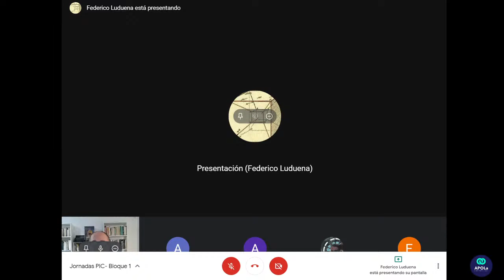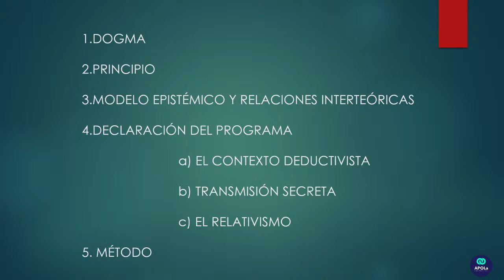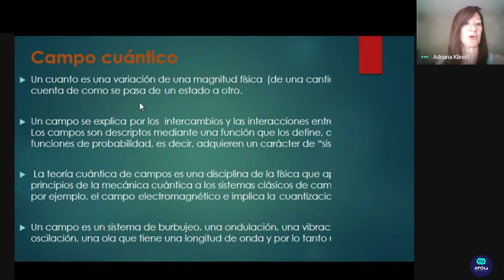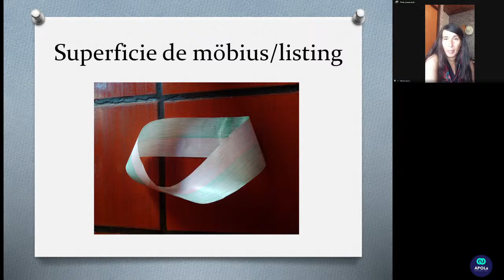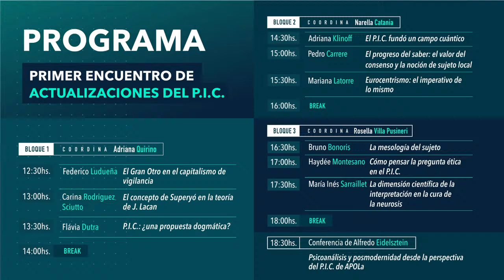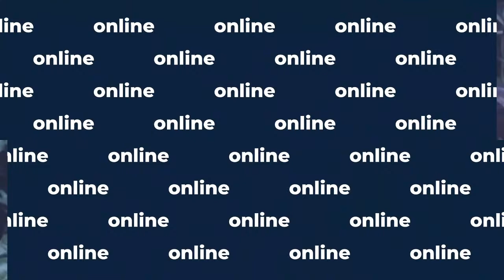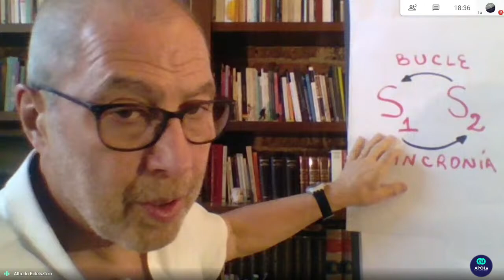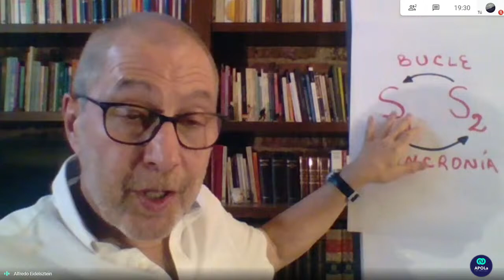Primer encuentro de actualizaciones del P.I.C. - Programa de Investigación Científica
6:10 Primer bloque
Coordina: Adriana Quirino
Federico Ludueña "El Gran Otro en el capitalismo de vigilancia"
Carina Rodriguez Sciutto "El concepto de Superyó en la teoría de J. Lacan"
Flávia Dutra "P.I.C.: ¿una propuesta dogmática?
Break

2:02:35 Segundo bloque
Coordina: Narella Catania
Adriana Klinoff "El P.I.C. fundó un campo cuántico"
Pedro Carrere "El progreso del saber: el valor del consenso y la noción de sujeto local"
Mariana Latorre "Eurocentrismo: el imperativo de lo mismo"
Break

4:01:23 Tercer bloque
Coordina: Rosella Villa Pusineri
Bruno Bonoris "La mesología del sujeto"
Haydée Montesano "Cómo pensar la pregunta ética en el P.I.C."
María Inés Sarraillet "La dimensión científica de la interpretación en la cura de la neurosis"
Break

6:01:46 Conferencia de Alfredo Eidelsztein "Psicoanálisis y posmodernidad desde la perspectiva del P.I.C. de APOLa"